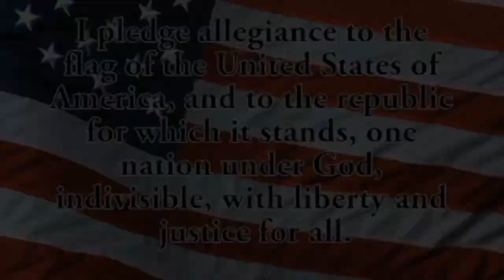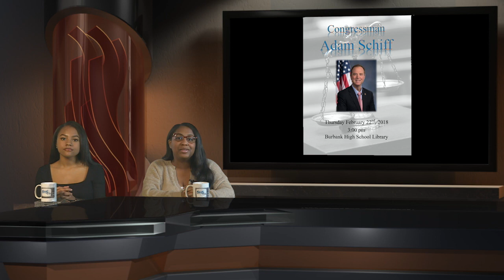BHS-TV Morning Announcements #065